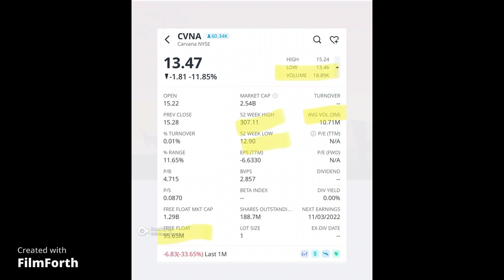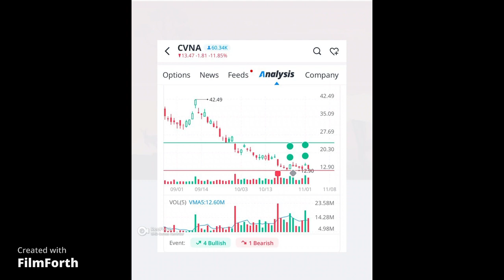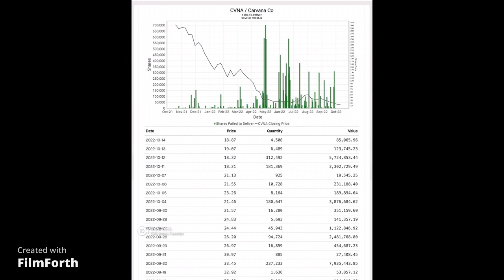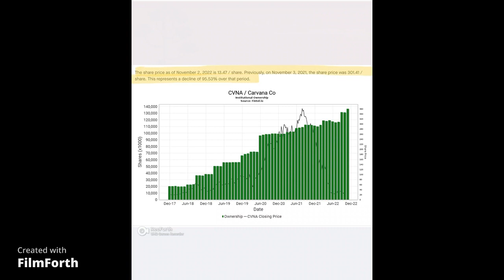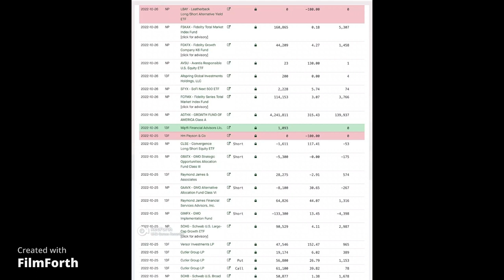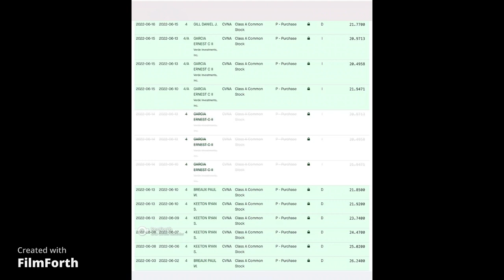$CVNA Watch ASAP Earnings AH, Institutions own more then the entire FF